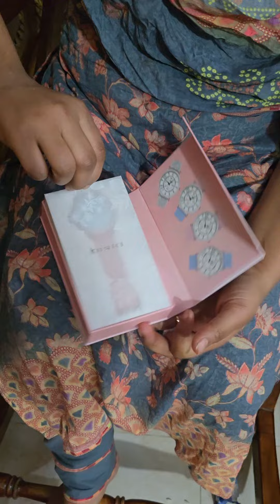Valentine's Day ar gift.... 14-2-2024...এ প্রথম আমি গিফট পাইলাম..... 🥰🥰🥰❤️❤️❤️❤️❤️😊😊😊😊